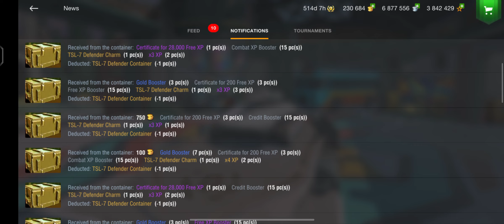New TSL-7 Defender crates X10 | 100% WORTH!!!